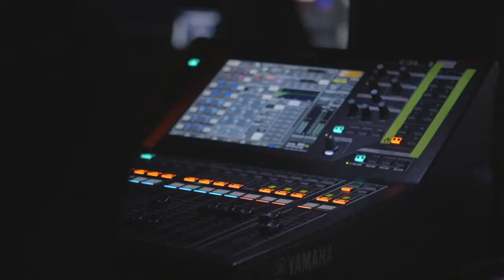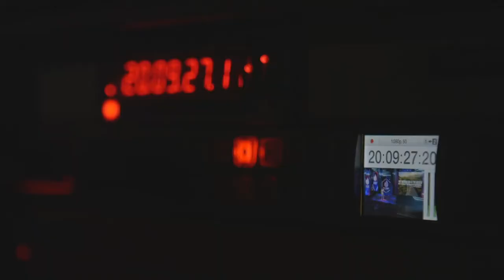Virtual Event June 2020 (short recap video)